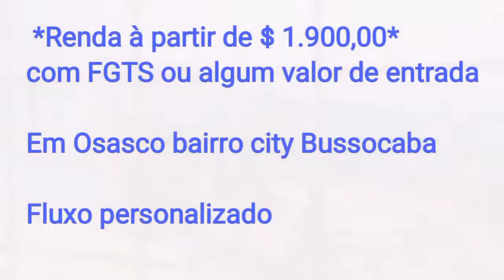JADE - Renda a partir $ 1.900,00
Os imóveis são a partir de 145 mil, mas neste momento só tenho unidades a partir de de $ 155.000,00

Simulação
vem do simulador próprio da *Tenda*